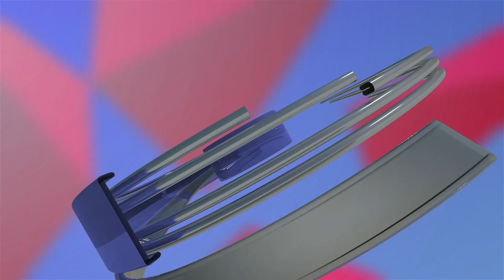ਸਿੱਧੂ ਨੇ ਹਾਈ ਕਮਾਨ ਨੂੰ ਦਿੱਤੀ ਧਮਕੀ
ਫੈਸਲੇ ਨਾ ਲੈਣ ਦੀ ਛੂਟ ਨਾ ਮਿਲੀ ਤਾਂ
ਮੈਂ ਇੱਟ ਨਾਲ ਇੱਟ ਖੜਕਾ ਦੇਵਾਂਗਾ ?